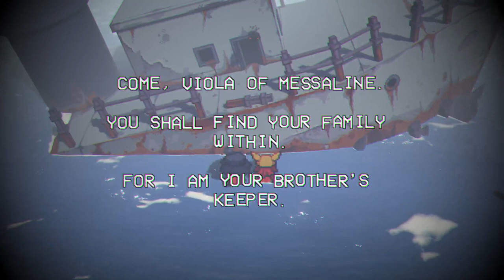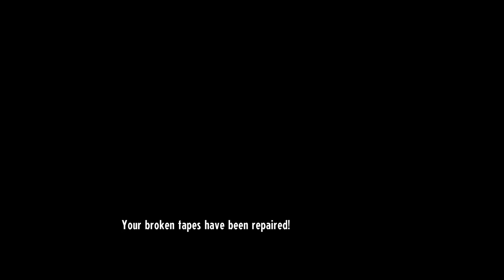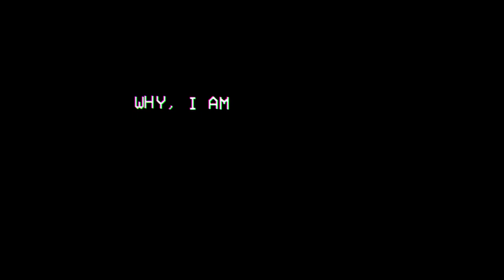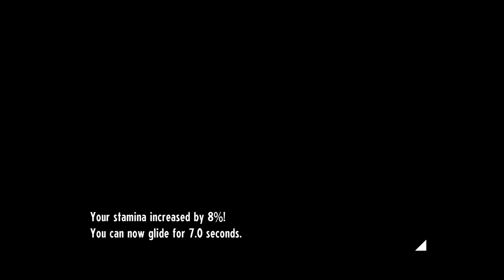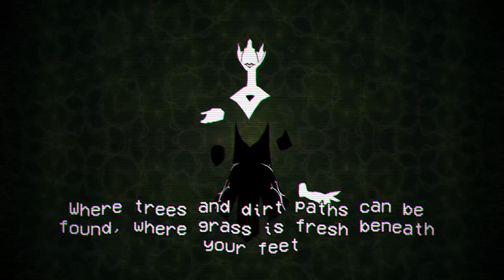{Banjo and Kazooie} Plays Cassette Beasts Part 17: Fighting against Arch Angel Robin Goodfellow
Kazooie: This boss has a love for fairy blowing
Banjo: This boss made me feel really sleepy.